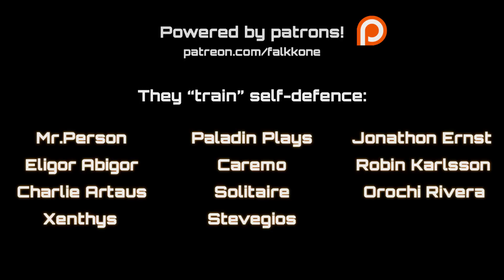Final Fantasy VI - The Decisive Battle (Boss Fight) 【Intense Symphonic Metal Cover】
Intense Symphonic Metal Cover of The Decisive Battle (Boss Fight Theme) from Final Fantasy VI OST.

✧✦✧✦✧✦✧✦✧✦✧✦✧ CREDITS ✧✦✧✦✧✦✧✦✧✦✧✦✧

Original music:
► Final Fantasy VI OST: "決戦 (The Decisive Battle)"
by Nobuo Uematsu

✧✦✧✦✧✦✧✦✧✦✧✦✧ LINKS ✧✦✧✦✧✦✧✦✧✦✧✦✧

✧✦✧✦✧✦✧✦✧✦✧✦✧ PATRONS ✧✦✧✦✧✦✧✦✧✦✧✦✧

Mr.Person
Jonathon Ernst
Paladin Plays
Robin Karlsson
Charlie Artaus
Orochi Rivera
Xenthys
Stevegios
Eligor Abigor
Caremo
Solitaire